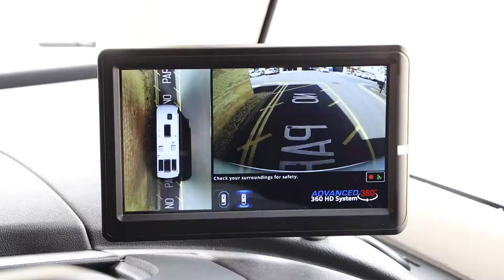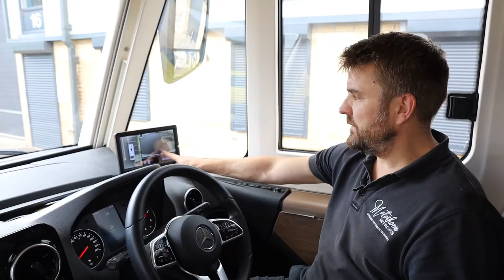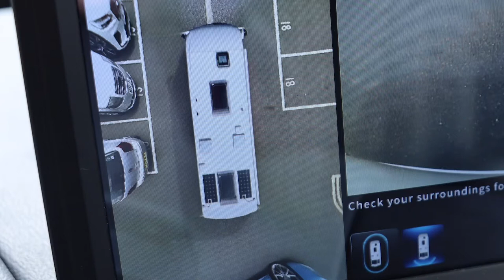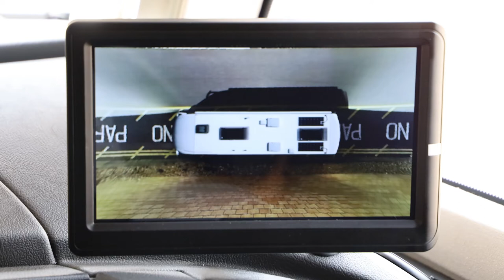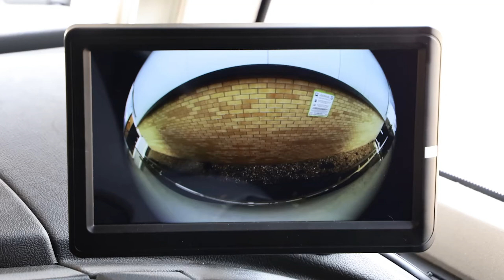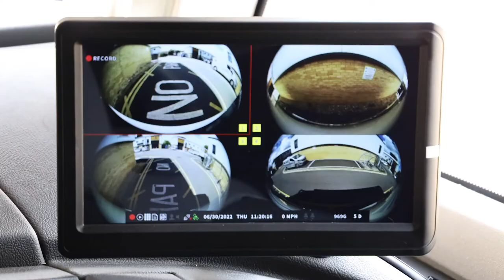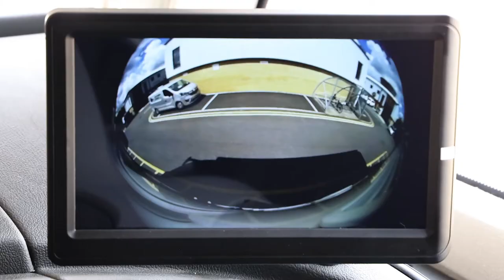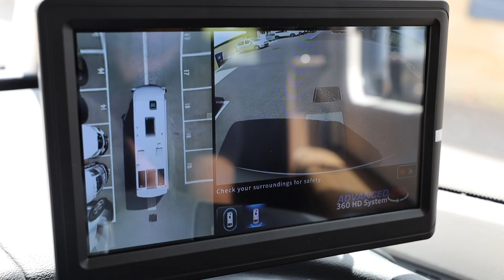Brilliant Motorhome Mods! Advanced 360 HD Camera System into this 2021 Hymer Masterline (Mercedes)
This week we installed the amazing Advanced 360 HD Real Time Camera System into this Hymer Masterline (Mercedes Chassis) to give this customer that perfect 360 image of their Motorhome whilst they are driving or parked.

It utilises 4 individually mounted 1080P, 180 Degree Wide Cameras that give you an all round “Real-Time” view of your motorhome whilst in motion. The system comes as standard with a 10.1” High Definition Monitor that allows you to always have a 360 Birds Eye Overview as well as viewing either the Front or Rear Camera at all times. When your side indicator is activated the system shows a live view of that side of the vehicle to help keep an eye out for any pedestrians, cyclists, motorbikes or cars that you may not have seen in your mirror.

All of the footage is then recorded on a 1TB Hard Drive in case you need to use it in the event of any damage!

For a personal touch, we will even code in a birds-eye view of your own Motorhome (taken from a drone) to personalise the Motorhome image on the display.

In the video you will get a full demo of how we installed it plus information on how it works and functions.

If you would like to purchase this item or any others from the range, and have it installed here by us at Motorhome Retrofits (Dorset, UK), then please follow the link below to our website contact page:

Specialists in The Retrofit & Upgrade of Motorhome Technology including 360 Degree HD Camera Parking & Dash Camera Systems | Navigation | Multimedia | Apple CarPlay & Android Auto | Amplified DAB & FM Antennas | Reversing Cameras | Mobile WiFi | Vehicle Tracking & Immobilisers | Digital Televisions & Soundbars | Freeview TV Antennas | Daytime Running Lights | Safes/Key Boxes & Habitation Door Locks | Solar Panel Installation | USB Power Hubs/240V Sockets & much more!